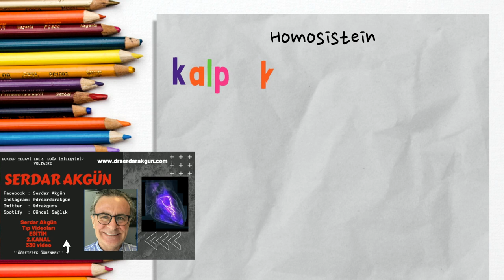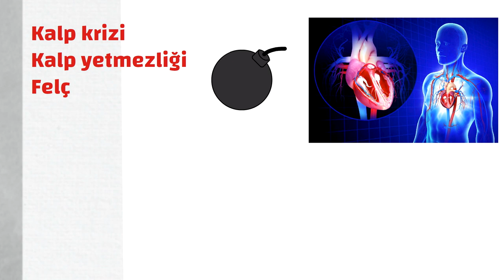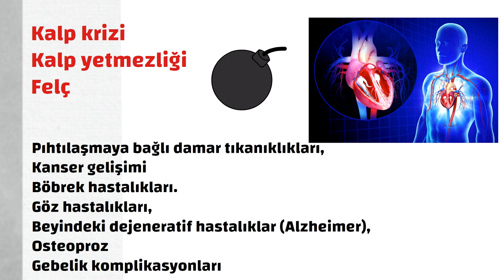Homosistein, nedir?, Kan Tetkiki, Sağlık, Prof.Dr.Serdar Akgün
Homosistein yüksekliği ile kalp krizi arasında önemli bir risk ilşkisi olduğu düşünülür. Ama son bir yayın işleri biraz değiiştirdi.